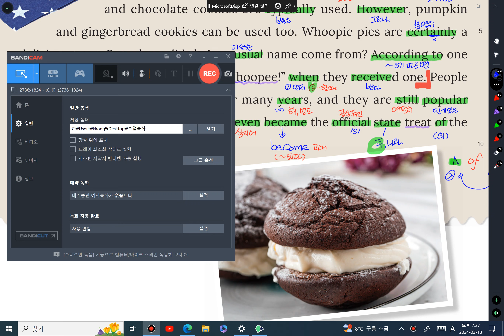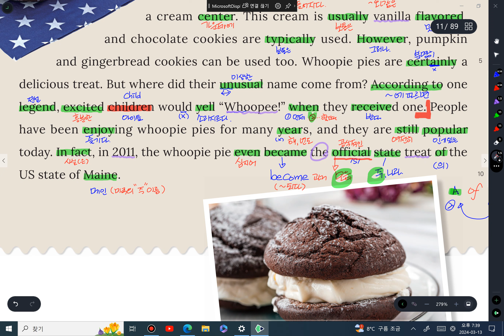3 13 중1 독해듣기